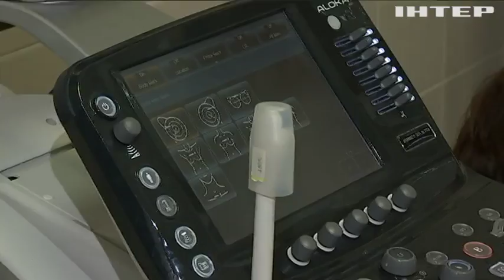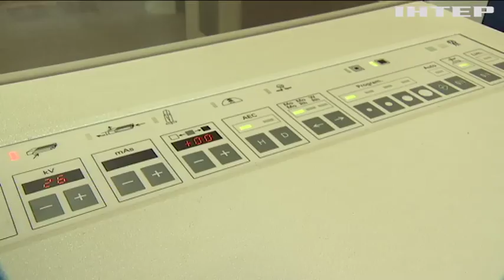Фонд "Возрождение" подарил медикам аппарат для выявления рака